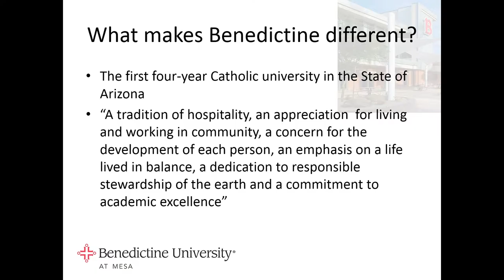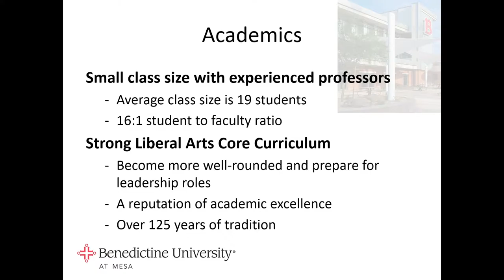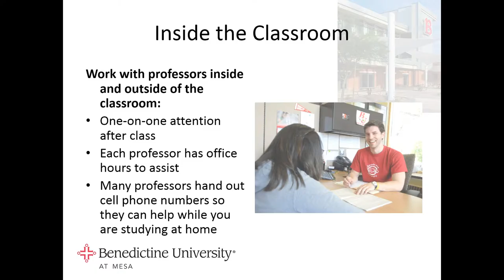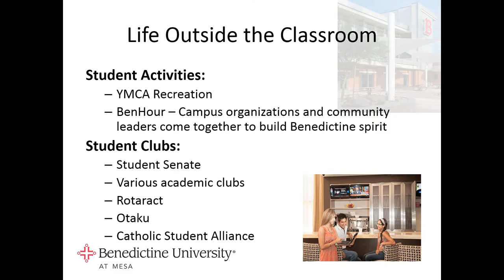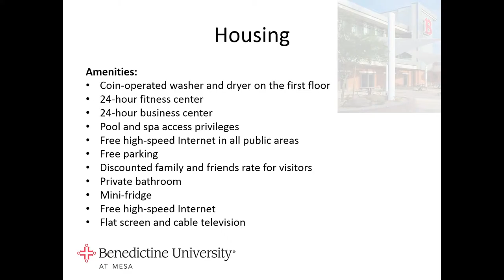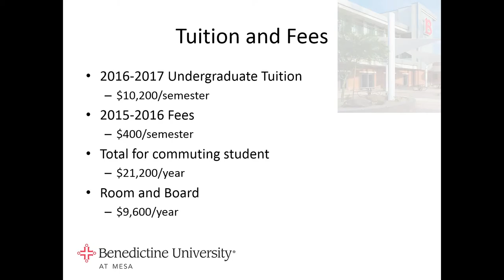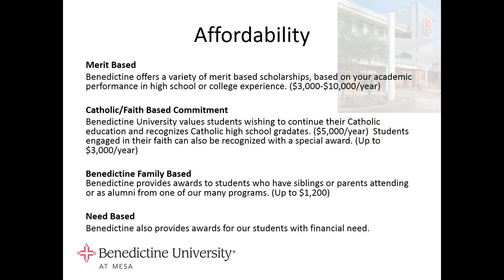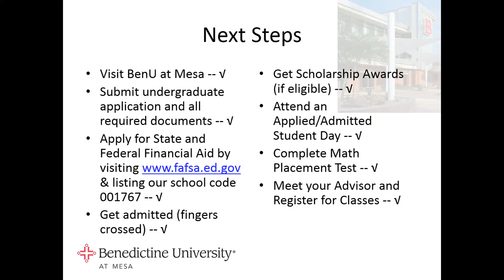Digital College Fair 2016 Benedictine University